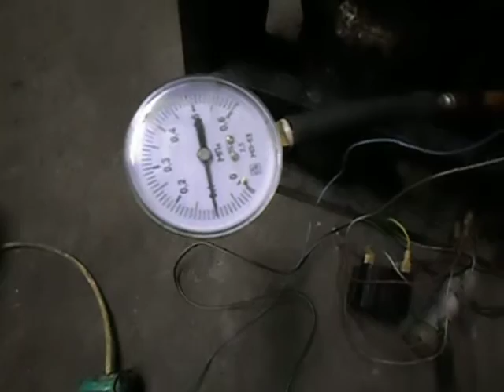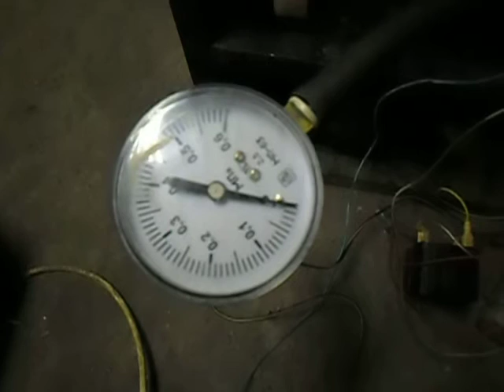,,Вакуумный насос-компрессор,, за 1000 рублей +как сделать.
В данном видео рассказано и показано как за 1000 рублей можно сделать вакуумный насос-компрессор.Малошумящий компрессор-вакуумный насос можно сделать уложившись в бюджет 1000 рублей.